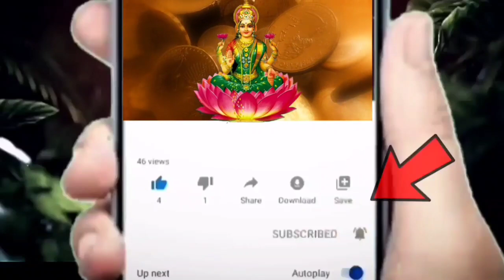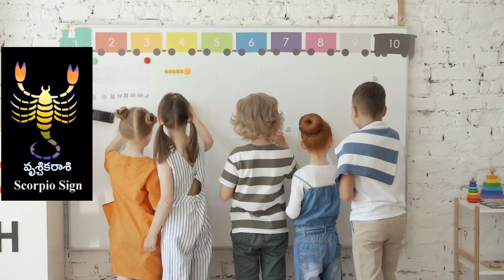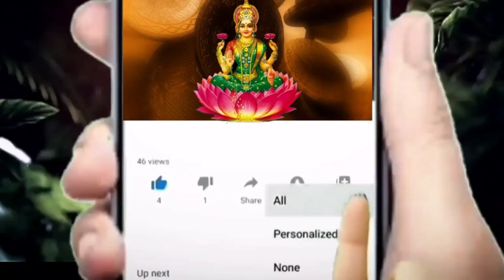హోళికా పౌర్ణమి నుండి వృశ్చిక రాశి వారికి 2032 వరకు నక్కతోక తొక్కినట్టుగా అదృష్టం||Vruchika Rasi 2023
హోళికా పౌర్ణమి నుండి వృశ్చిక రాశి వారికి 2032 వరకు నక్కతోక తొక్కినట్టుగా అదృష్టం||Vruchika Rasi 2023#kskhome